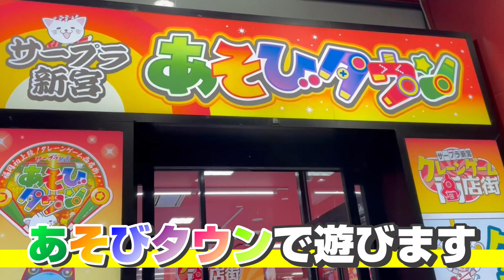いろんなクレーンゲームに挑戦!袋いっぱいになるまで獲ってみた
たいし！はると!
『ソーダブラザーズ』です。

ファミリー旅行・グルメ・ゲーム・日常のVlog・商品紹介
などを投稿します。
楽しんでいただけるよう頑張ります。ｂｙはると・たいし